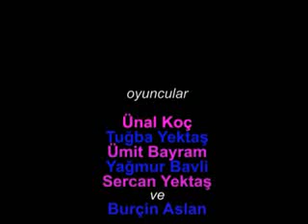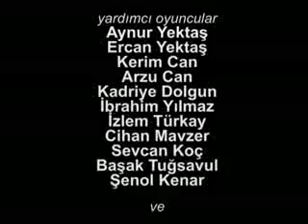MÜSAADENLE Toplumsal Cinsiyet temalı kısa film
Toplumsal Cinsiyet temalı yaz dönemsel projesinde çekilen kısa film çalışmamız.